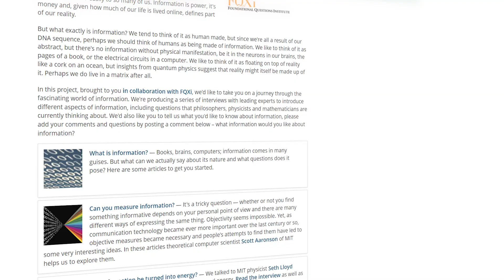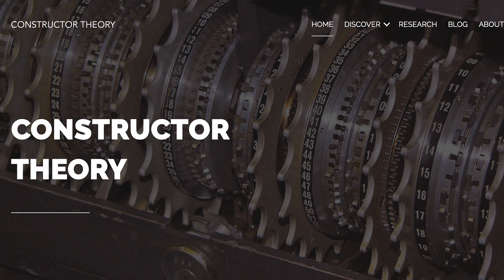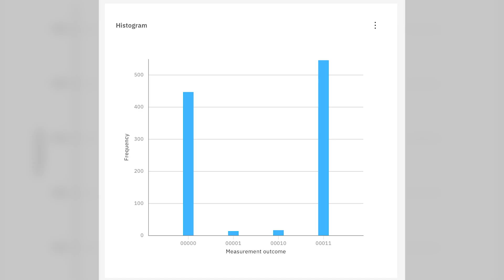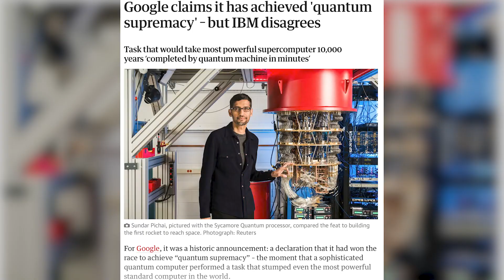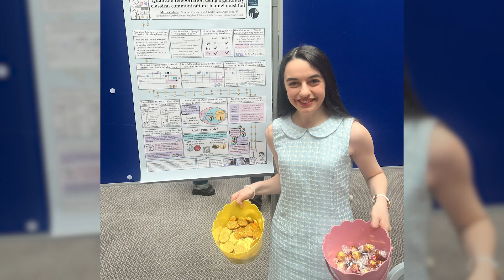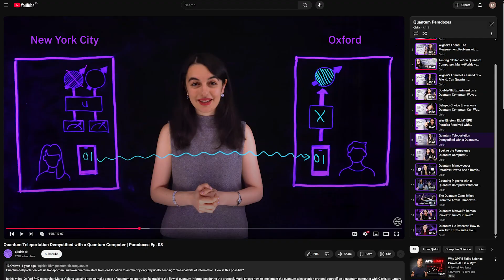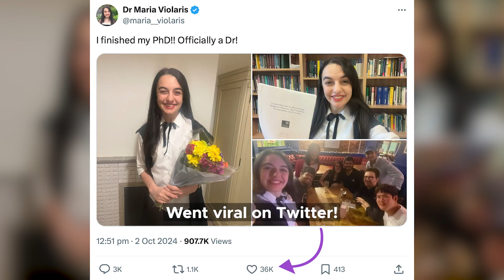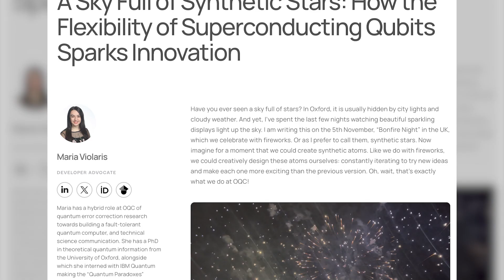I Tried to Understand Reality – and Became a Quantum Physicist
I used to find physics boring, now I do research in quantum physics & quantum computing. This is my journey into quantum!

From the books I read at 15 to my undergrad & PhD in Oxford to working in 3 different quantum companies.

*Timestamps:*

00:00 Intro

00:14 Early Days (physics is boring?)

03:37 Undergrad & Constructor Theory

06:40 How I got into Quantum Computing

10:29 Raspberry Pi Quantum Computer

11:35 PhD & Quantum Paradoxes videos (IBM Quantum)

15:00 Quantum YouTube & Podcast

16:22 Joining Industry (OQC) & Creating Content